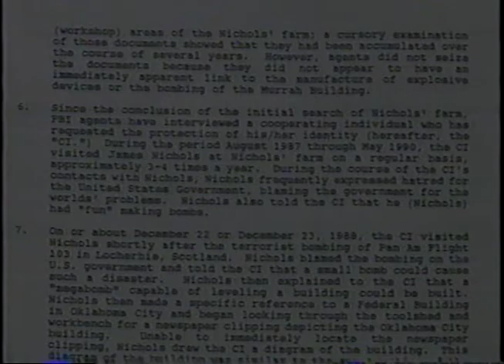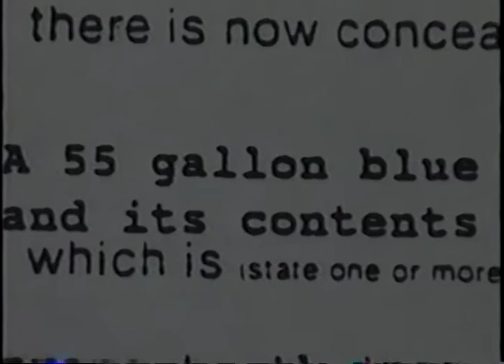Nichols reacts June 1995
Michigan farmer James Nichols, brother of accused Oklahoma City bombing suspect Terry Nichols, reacts to allegations in newly released federal court documents. CBS News correspondent Terry Phillips reports on June 13, 1995.